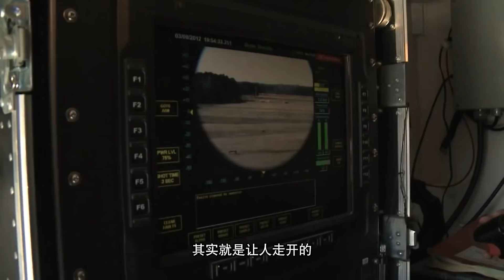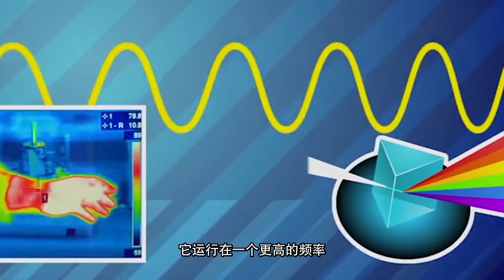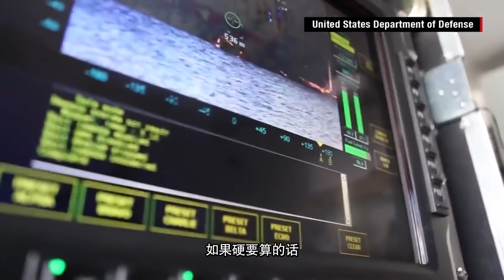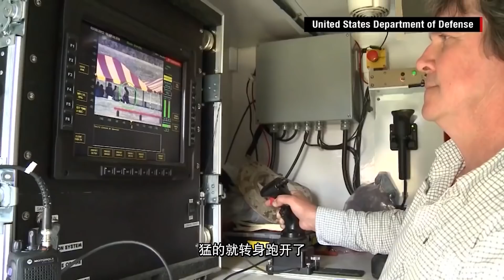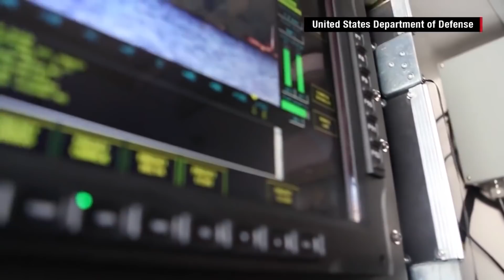这个神秘的“痛苦射线”，竟然没人能忍过5秒钟，它到底是什么？【科学火箭叔】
本频道制作的所有视频都是为了向观众传递有趣的科普知识，绝对符合平台的使用政策。 在科幻电影《世界大战》中，外星机器人有一样十分恐怖的武器“热射线”，它会产生白色的火焰，吞噬任何接触到的生物，我是“百科全叔”火箭叔，今天我们就来了解一下，这个从科幻走出来的武器！
这个神秘的“痛苦射线”，竟然没人能忍过5秒钟，它到底是什么？